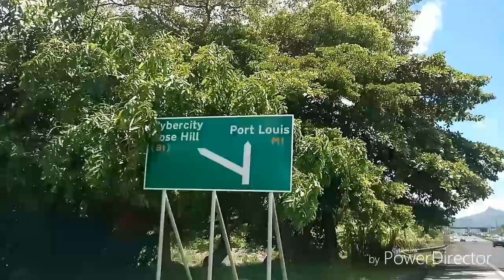Cyber citty ebene in mauritius.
Cyber city ebene in mauritius,

About me..
My name is satnam singh.
Live in mauritius.

About video..
Cyber city in mauritius nice place  business class place. Nice view.

ebene cybercity vacancies,

cyber tower 1 ebene companies,

cyber tower 2 ebene,

ebene heights,

ebène,

ebene tower,

republic of mauritius,